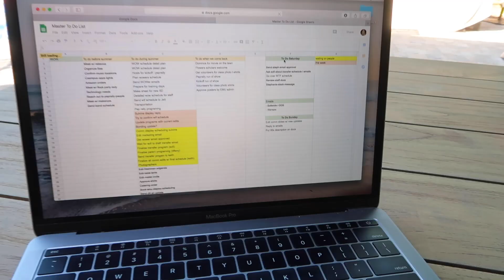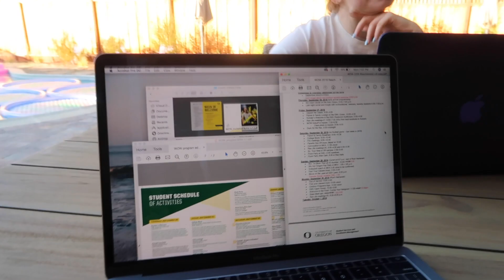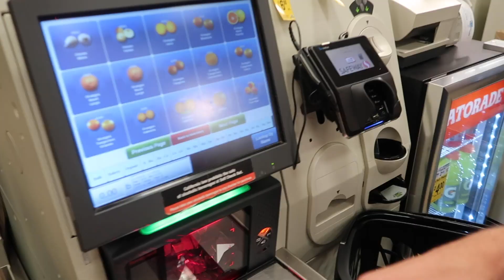VLOG | productive and healthy night in my life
What's up guys, here's a pretty typical night in my life. I just wanna say that no ones life is perfect no matter what your social media looks like. Everyone experiences stress and anxiety and that's human. Hope you guys enjoy! xoxo

I N S T A G R A M - @katiee.mack